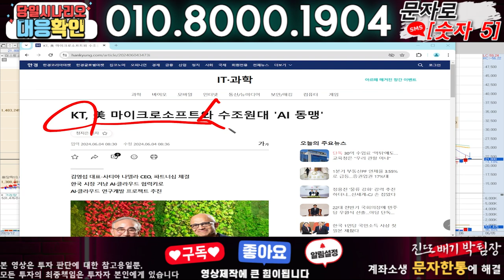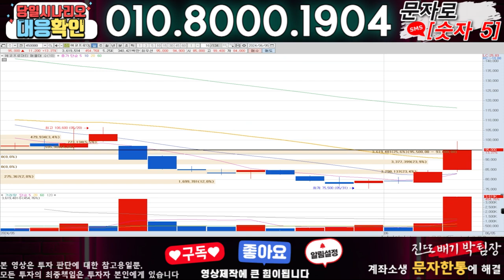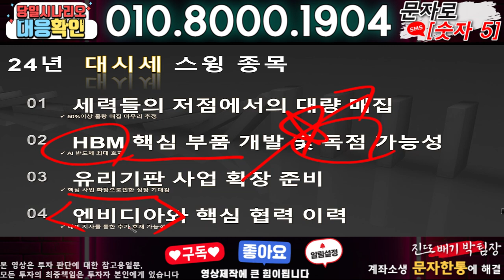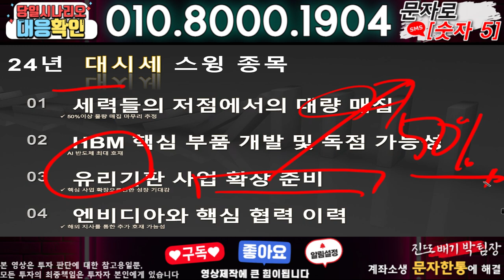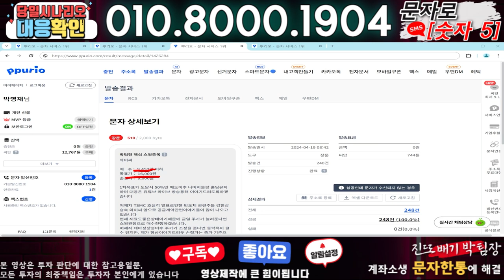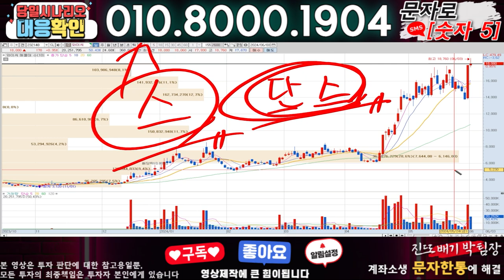이스트소프트 ) 3분전 기습속보-공식입장발표!! 무슨일인가?